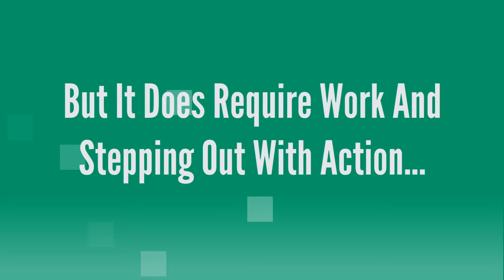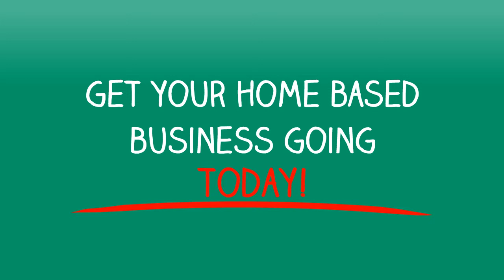Home Based Business For Guys - GUARANTEED SUCCESS!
like yourself!

Skype: vaidottas1

home based business how to,